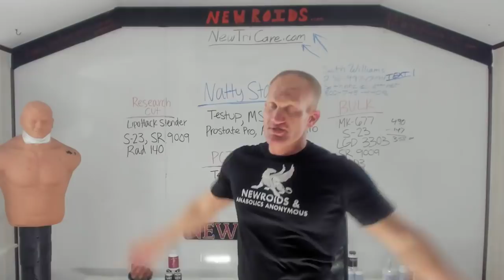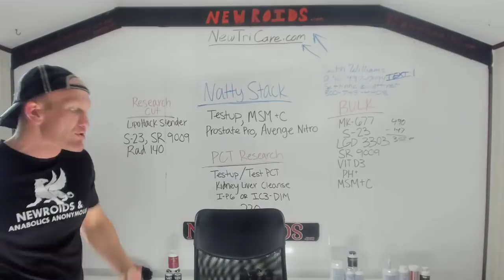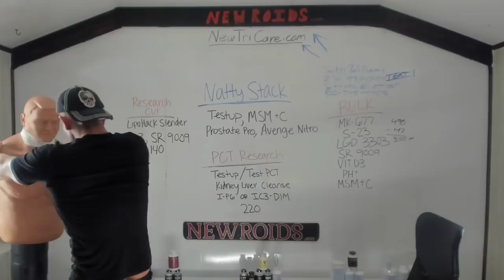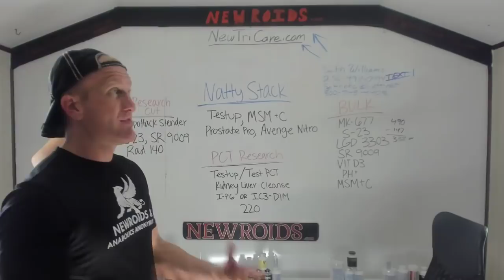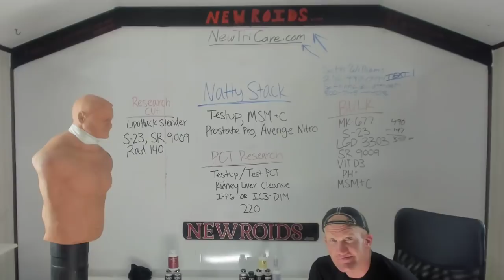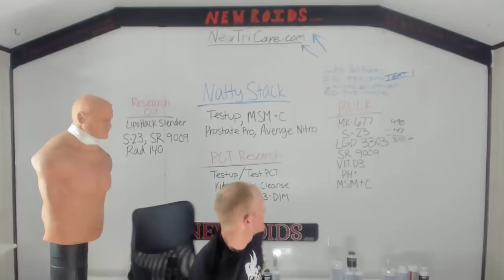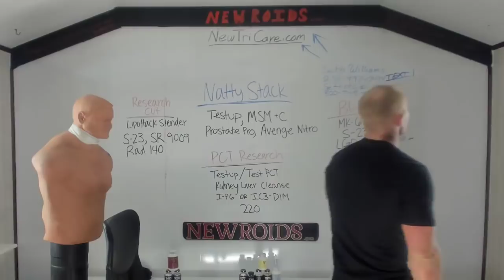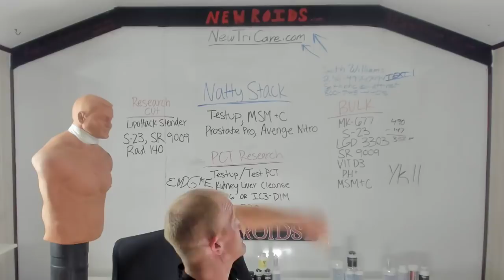SARM STACKING with supplements for more good and less bad - repost